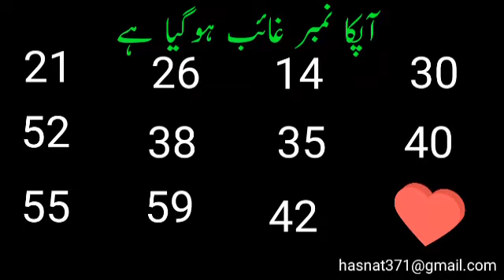Scan your eyes very intrstimg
Read your eyes